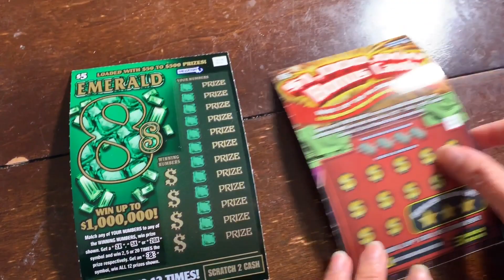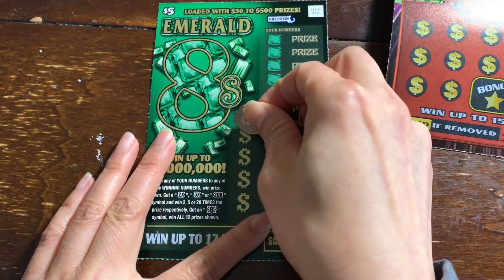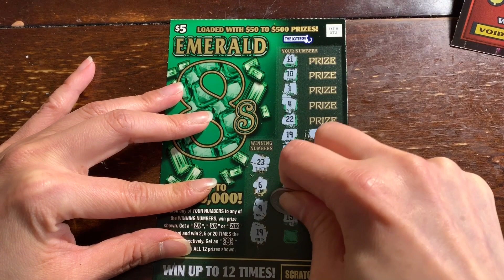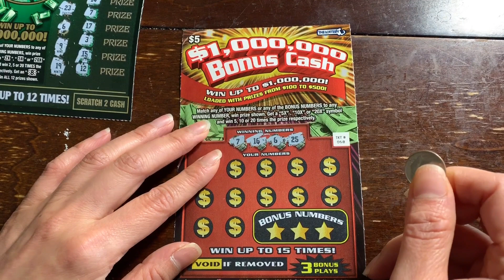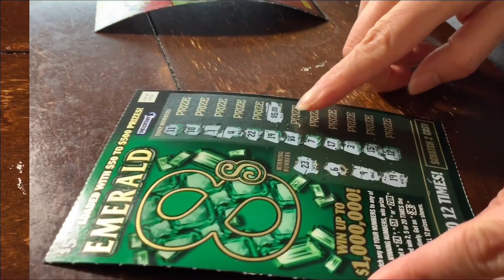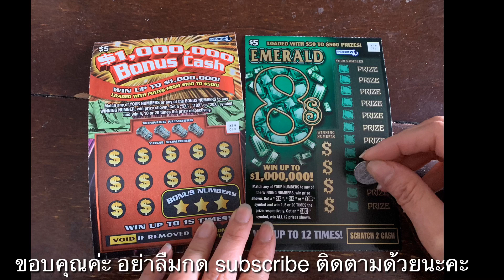ลุ้น💥หวยขูดอเมริกา ขูดปุ๊บรู้ปั๊บรับเงินทันทีไม่ต้องรอวันหวยออก 😂 ล็อตเตอรี่ (Scratch lottery)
ลุ้นหวยที่อเมริกา ขูดปุ๊บรู้ปั๊บ ลุ้นรับทันที สนุกๆ Scratch Lottery in America